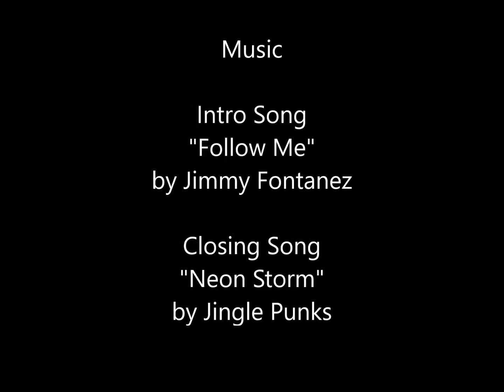Woodland T3 and BC1 to a Commercial Structure Fire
Woodland T3 and BC1 response to a Commercial Structure Fire. Bonus video of a code three response to a Strike Team assignment